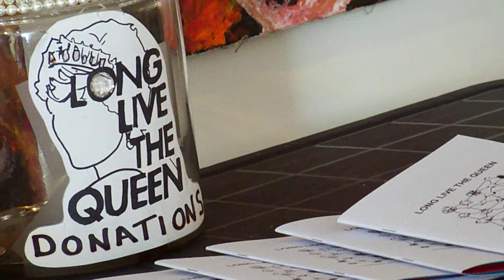CHIEF THUNDERCLOUD LLTQ OBSOLETE RECORDS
LONG LIVE THE QUEEN FESTIVAL
MAY 19TH 2011
OBSOLETE RECORDS
AGRICOLA ST.